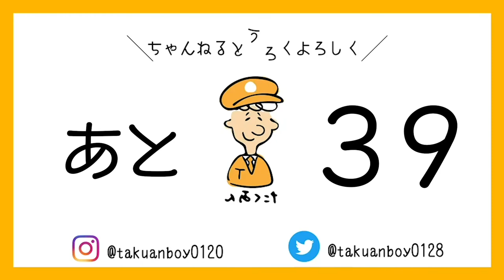【メンズメイク】100日後韓流イケメンになれるのか?【61日目】